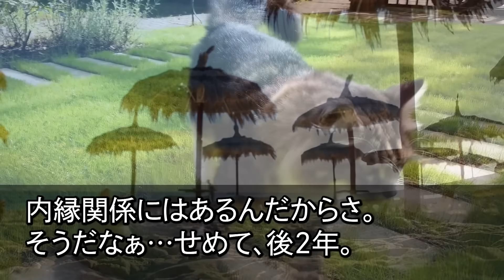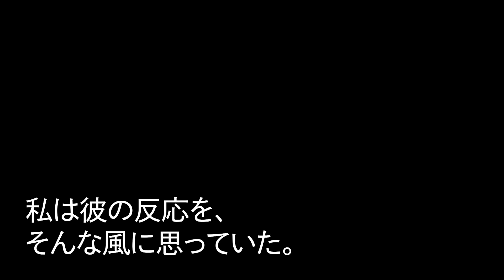【スカッとする話】15年前に私と娘を捨て愛人を選び音信不通だった元夫から電話。元夫「娘の葬儀始まってるぞ！今すぐ来い！」私「は？娘はまだ生きてるわよ？」元夫「は？」実は...